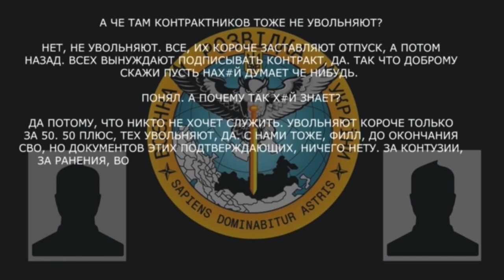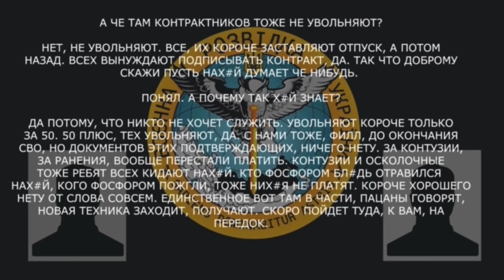«За ранения вообще перестали платить»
▪️ ніхто не хоче служити, а звільняють лише тих, кому за 50;
▪️ за контузії, поранення припинили платити;
▪️з позитивного тільки поява нової техніки в частинах.